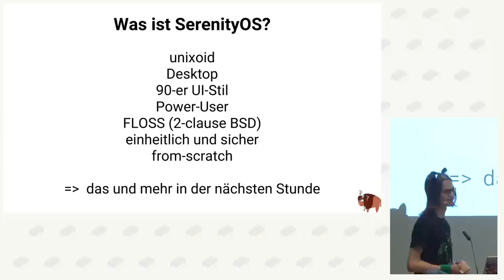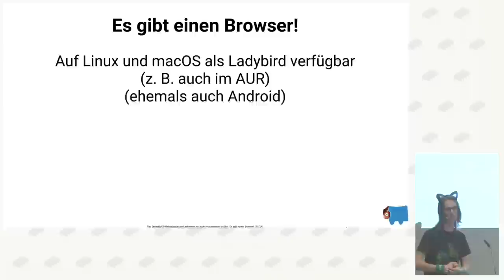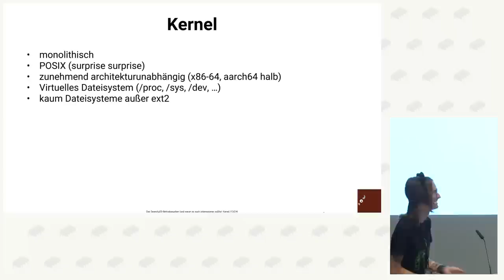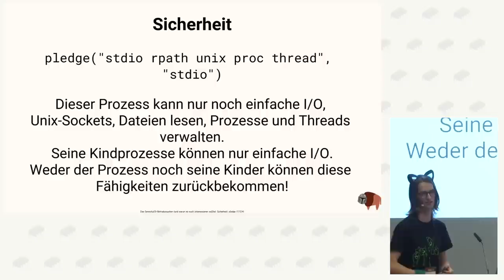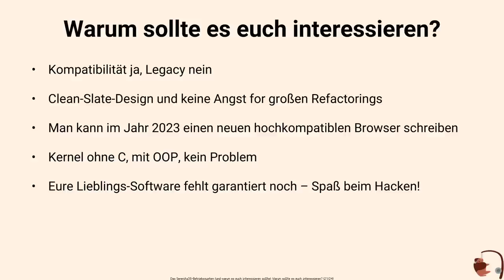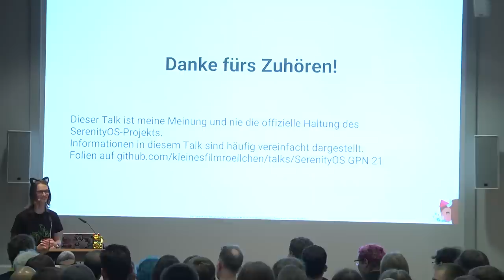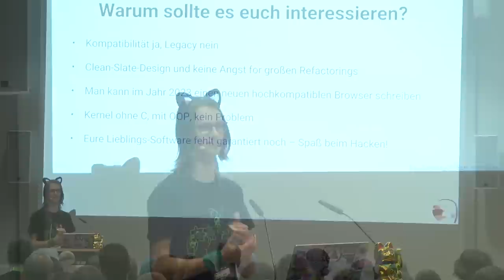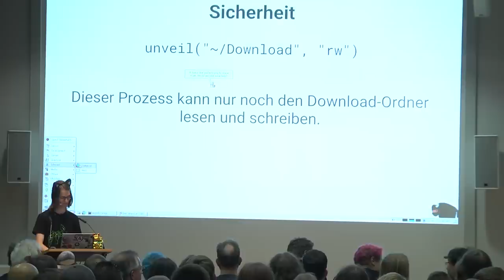kleines Filmröllchen: Das SerenityOS-Betriebssystem (und warum es euch interessieren sollte)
Ich stelle das SerenityOS-Betriebssystem vor, ein neues unix-artiges Betriebssystem, welches seit 2018 von Grund auf gebaut wird und eine ganze Menge interessanter Besonderheiten mitbringt.

*Well Hello Friends!* Das SerenityOS-Betriebssystem – nie davon gehört? Kein Wunder, denn das Projekt um den schwedischen Entwickler Andreas Kling baut erst seit 2018 von Grund auf ein unix-artiges Desktop-Betriebssystem. SerenityOS ist nicht nur kein Linux und hat nicht nur einen 90er-UI-Stil, sondern ist auch dank vieler weiterer Aspekte ein sehr interessantes Open-Source-Betriebssystemprojekt. Kleines Filmröllchen ist langjährige\*r Mitarbeitende\*r bei SerenityOS und führt euch in diesem Talk von Kernel bis Browser quer durch System und Projekt.

kleines Filmröllchen